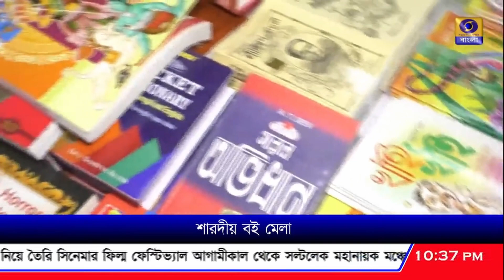শারদ বই পার্বণ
পশ্চিমবঙ্গ সরকারের তথ্য ও সংস্কৃতি বিভাগের সহযোগিতায় পাবলিশার্স ও বুক সেলার্স গিল্ডের আয়োজনে নন্দন- বাংলা অ্যাকাডেমি প্রাঙ্গনে শুরু শারদ বই পার্বণ।